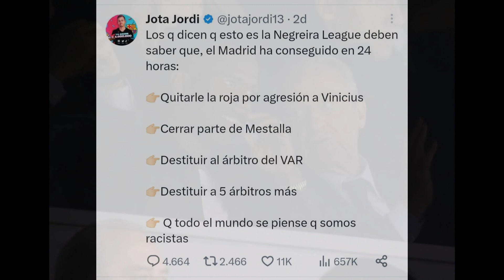🚨 TODO SE DERRUMBA CON VINICIUS Y EL CASO NEGREIRA EN LALIGA QUE DEJA A JAVIER TEBAS SIN SALIDA ❌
En este video hago una crítica a aquellos que critican al Real Madrid por lo que está pasando con Vinicius jr cuando deberían estar calladitos con el FC Barcelona con Negreira,  la Liga española está en un momento crítico.